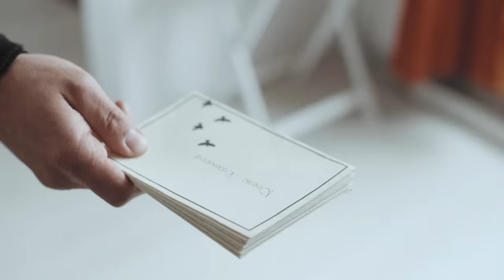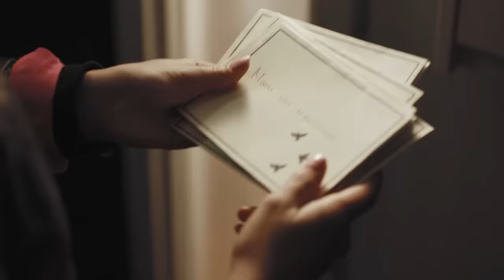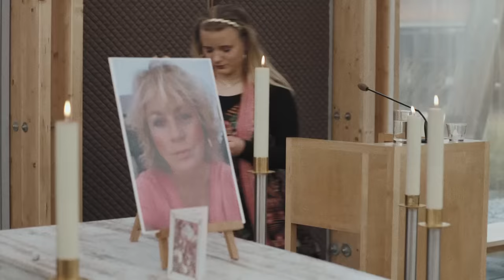DE DOOD VAN PRISCILLA'S MOEDER | Voetbalmeisjes #10 | NPO Zapp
Priscilla's moeder komt te overlijden. Iedereen probeert haar te troosten, maar het liefst wil Priscilla gewoon door met het alledaagse leven. Wat moet ze anders? Thuis een beetje zitten janken? Ze weet niets eens zeker of ze de meiden uit het team wil uitnodigen voor de begrafenis.

In Voetbalmeisjes staat het multiculturele meidenelftal van FC Athena centraal. Het voetbalteam bestaat uit jonge ambitieuze meiden uit alle lagen van de samenleving en met allemaal zo hun eigen problemen.

Credits:
BOSBROS PRESENTEERT IN COPRODUCTIE MET AVROTROS  ‘VOETBALMEISJES’
MET: GINA SPADARO,  NORA AIT BOUBKER,  REBECCA CIZMELI,  CHERISE SCHELTS,  INDIGO BURNETT,  NANAAYA BAFOUR,  SHIRA DUIZEND,  FEROOZA MANGRE,  SEREN DEMIRBILEK,  BIBI BOSMAN,  ANGELIQUE BANK,  MOHAMMED CHAARA

D.O.P.: JELLE VAN DER DOES
PRODUCTION DESIGN: BEN ZUYDWIJK
KOSTUUMONTWERP: ISIS VAANDRAGER
MAKE-UP/HAAR BLANCHE: CLAUDETTE VOORN
GAFFER: THOMAS JENINGA
GELUID: LUUK HOOGSTRATEN,  CLAAS MEIER
FIRST ASSISTANT DIRECTOR: CORA AARNOUTSE
UITVOEREND PRODUCENT: ADDY OTTO
MONTAGE: ANNELIES VAN WOERDEN NCE
GELUIDSONTWERP: JAN WILLEM VAN DEN BRINK
MUZIEK: RIK ELSTGEEST,  BO KOEK
CASTING JONGEREN: MARTHA MOJET
CASTING VOLWASSENEN: OI MUNDO REBECCA VAN UNEN
COPRODUCENT: SIMONE VAN DEN ENDE,  MYLENE VERDURMEN
PRODUCENT: BURNY BOS
SCENARIO: SIA HERMANIDES, ALIEKE VAN SAARLOOS
SCRIPT COACHING: TAMARA BOS
REGIE SIA HERMANIDES, ALIEKE VAN SAARLOOS

DEZE PRODUCTIE IS TOT STAND GEKOMEN MET STEUN VAN HET MEDIAFONDS